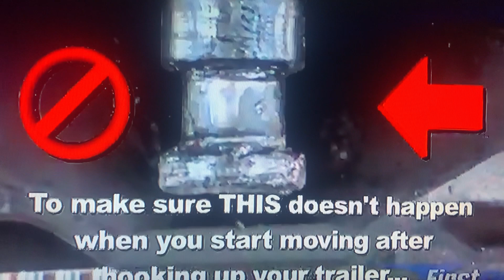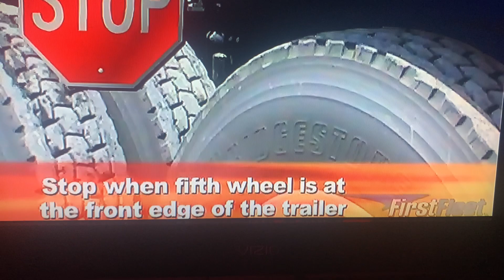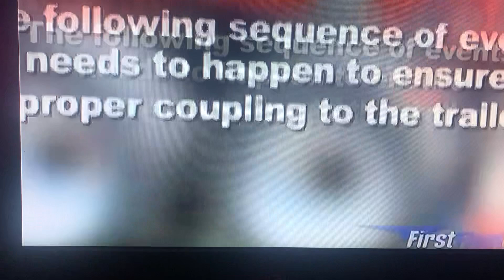Proper Coupling - Tractor Trailer